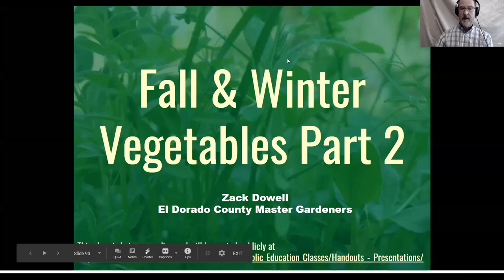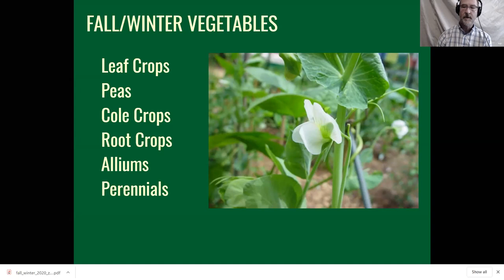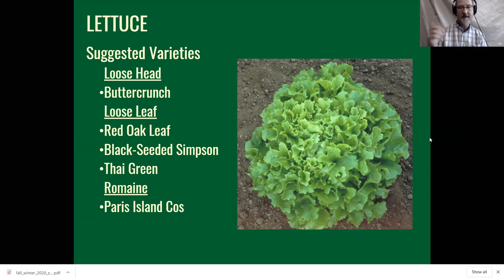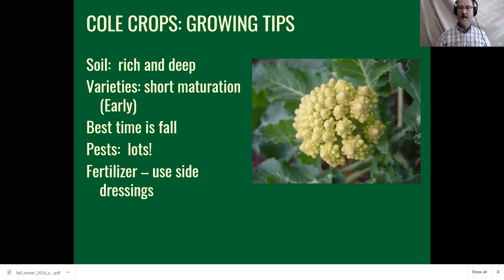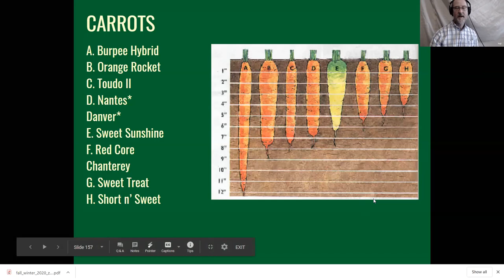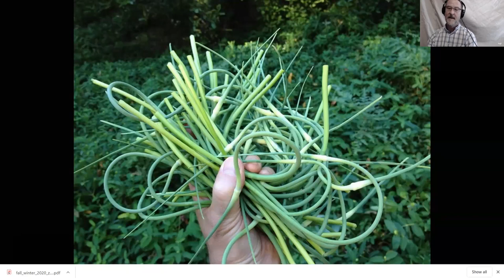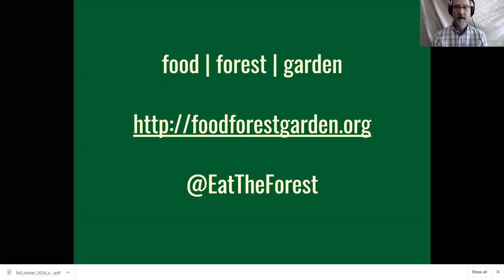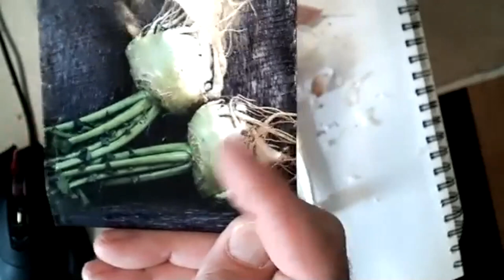Fall and Winter Vegetables, part 2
Presented by the UCCE Master Gardeners of El Dorado County September 5, 2020.
Would you like to harvest luscious home-grown vegetables even after the heat of summer subsides? If so, now is the time to plant for fall and winter harvest. Learn how to grow a successful winter vegetable garden in this popular class with Master Gardener Zack Dowell.